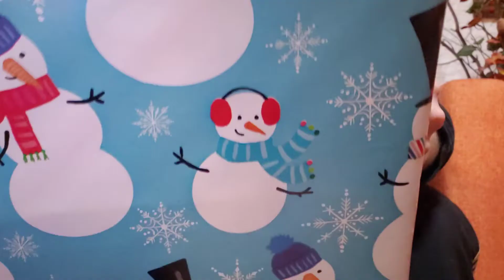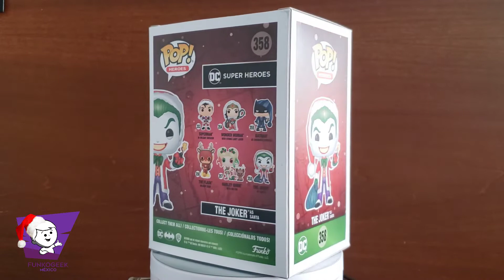Unboxing Abriendo mi Regalo Navideño!!!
Que tal mis amigos! Seguimos en Temporada Navideña y nuestra sección de transforma en Regalos Chingones de Gente Chingona! Les comparto el Unboxing de mi regalo navideño por parte de mi mejor Amiga!
A ver como nos fue con Santa, Disfrútenlo!!!